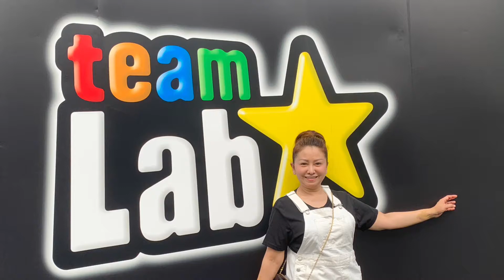Teamlab Reconnect Art with Rinkan Sauna Roppongi⭐️